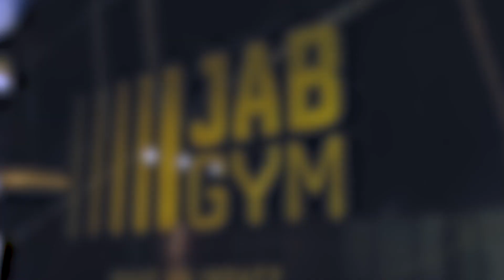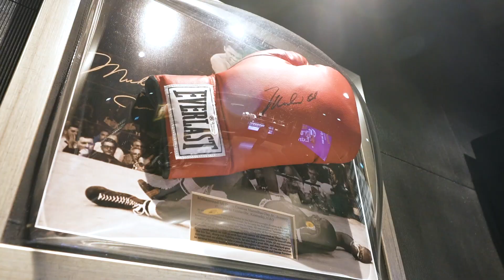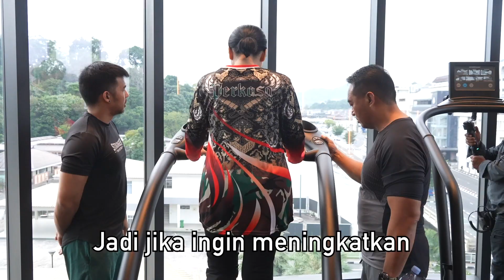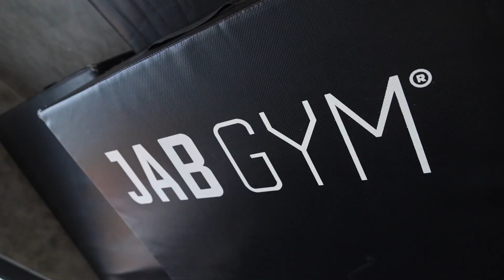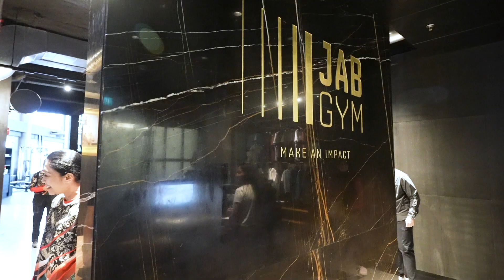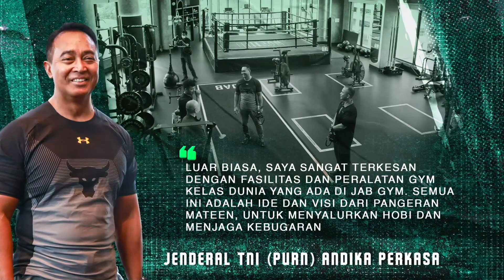Fasilitas Olah Raga JAB GYM Tempat Gym Untuk Melatih Para Atlet Dengan Peralatan Terbaik di Brunei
Jenderal TNI (Purn) Andika Perkasa, dan Hetty Andika Perkasa berkesempatan untuk mengunjungi salah satu fasilitas olahraga terbaik di Brunei Darussalam. JAB Gym merupakan fasilitas Gym yang didirikan oleh Yang Mulia Prince Mateen.

Jenderal TNI (purn) Andika Perkasa sangat terkesan dengan fasilitas dan peralatan kelas dunia yang ada di Jab Gym. Seluruh Instruktur dan fasilitas JAB Gym ini juga telah disertifikasi oleh badan sertifikasi Amerika Serikat.

JAB Gym juga memiliki berbagai fasilitas untuk latihan tinju yang sangat lengkap, dan peralatan berkualitas tinggi. Untuk itu Jenderal TNI (purn) Andika Perkasa berharap suatu saat bisa bertemu dengan Yang Mulia Prince Mateen untuk berdiskusi banyak hal.